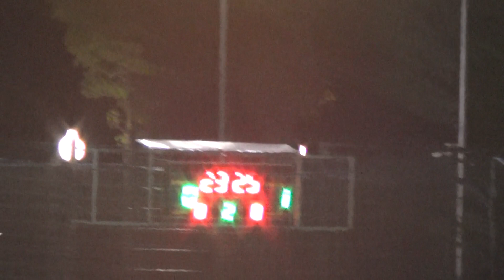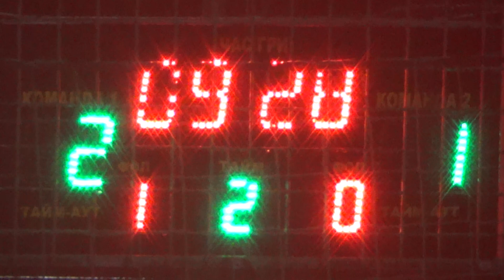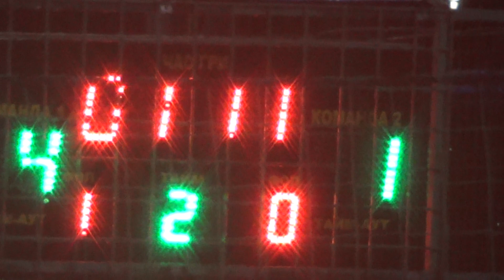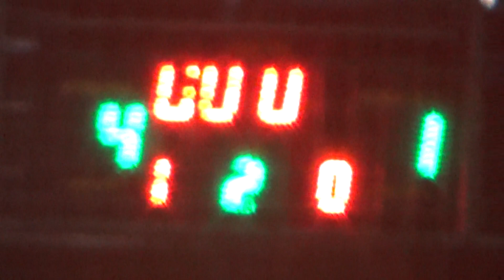Канониры Впоряде 2 тайм